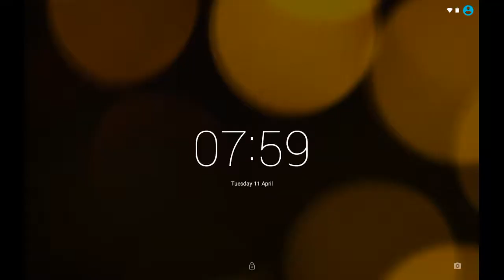Minecraft story mode#8 The end of episode 1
Today we finish episode one and move on too episode 2 enjoy